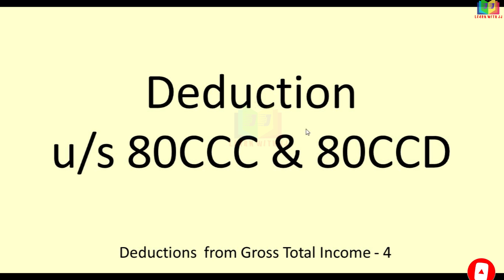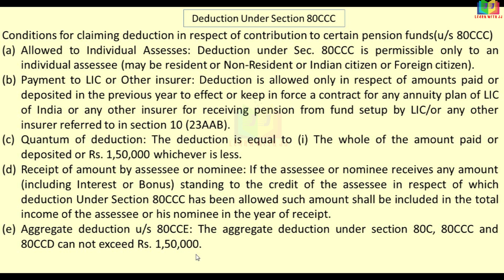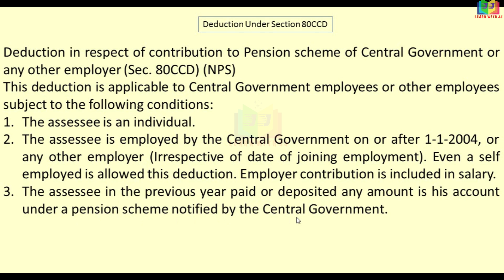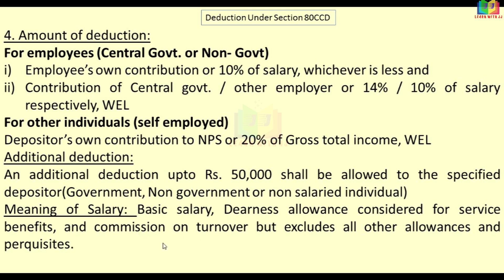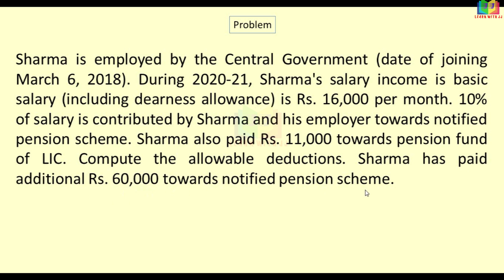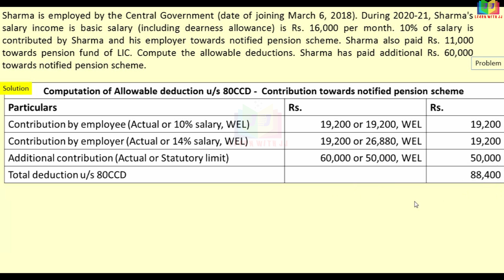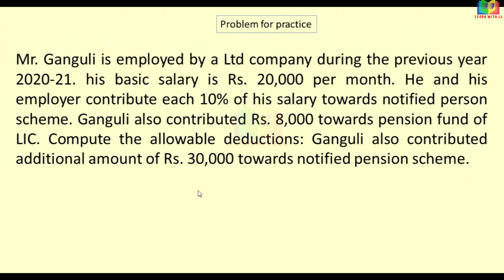Deductions u/s 80C to 80U || Part 4 in Tamil || Deduction u/s 80CCC and 80CCD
Deductions u/s 80C to 80U
 Part 4 in Tamil
 Deduction u/s 80CCC and 80CCD